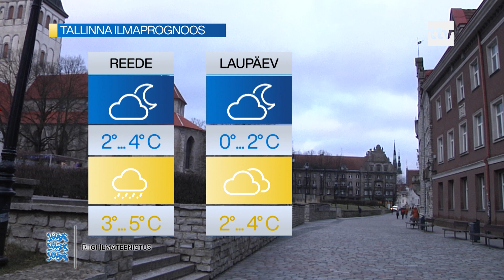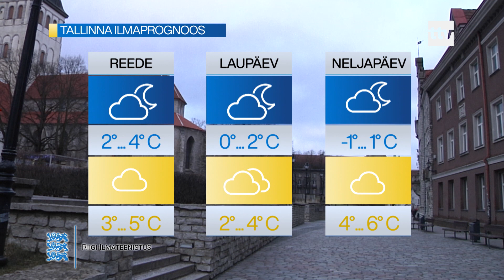23.01.2020 - Ilm lähipäevadel oluliselt ei muutu